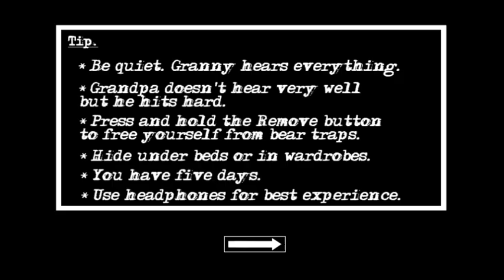Granny Chapter Two | Skibidi Toilet Mod | Door Escape Full Gameplay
Hello dosto kaise hai aap log aaj mai aapke liye granny chapter two ka skibidi toilet mod me door escape karne wala Hu agar aapko ye videos acchi lage to is videos ko like aur channel ko subscribe karna mat bhulna..?